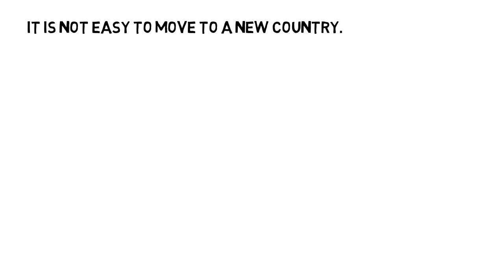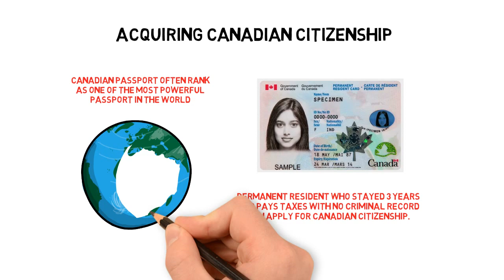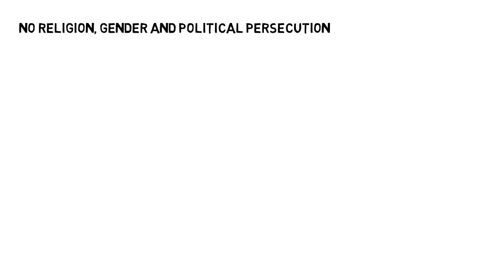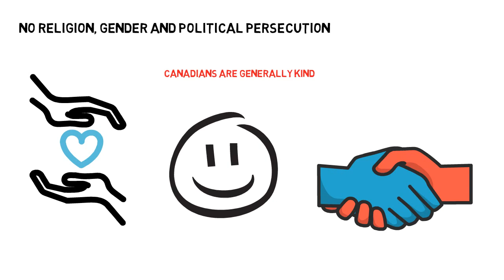Is it worth moving to Canada? Why would you move to Canada? Canadian Immigration questions answered.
Is it really worth moving to Canada? Why choose Canada? Why Migrate to Canada?

A guide on how to write Canadian Resume.
How to work in Canada?
How to find job in Canada?
What is Canadian Resume format?
Help find a job in Canada.
Canadian jobs available.
Learnings in Canada.
Tips in applying to Canada.
Filipinos in Canada.
Immigrants in Canada.
Canadian Education.
Students in Canada.
Why choose Canada.
Pathways to Canada.
Permanent Resident in Canada.
Citizen of Canada.
Pinoy Professionals in Canada.
Expat in Canada.
Buhay Canada.
Pinoy in Canada.
Pinoy in Vancouver.
Pinoy in Alberta.
Pinoy in Toronto.
Canada Immigration.